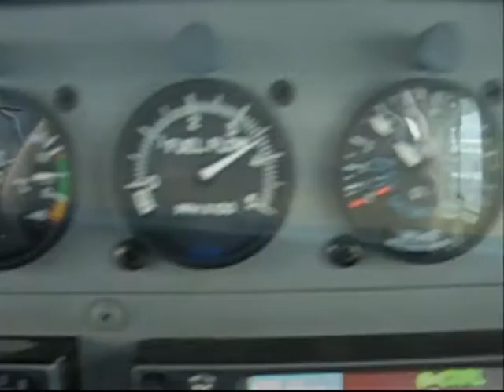A Day In Pickle Beech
A little video of a typical Pickle Beech Day